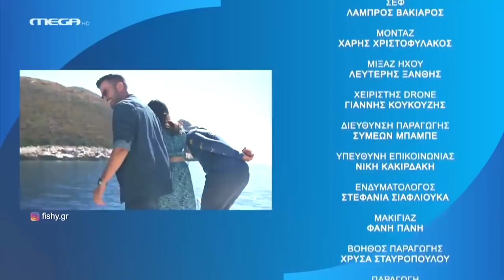FISHY ΜΕ ΤΟΝ ΓΙΑΝΝΗ ΤΣΙΜΙΤΣΕΛΗ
ΤΑΞΙΔΙΩΤΙΚΗ ΕΚΠΟΜΠΗ ΜΕ ΕΚΛΕΚΤΟΥΣ ΚΑΛΕΣΜΕΝΟΥΣ